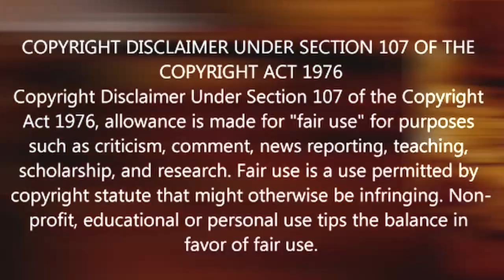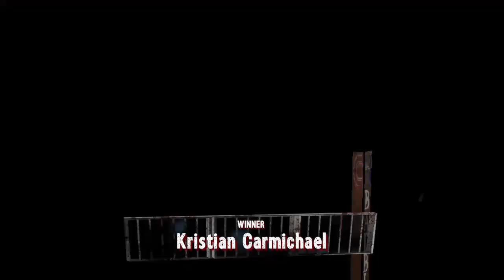CWA Bad Blood 2019 (Part 1/3)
CWA's first CPV of the 2K19 Season has finally arrived live in Dayton, Ohio! And what a first part we have in story for you!:

- In tonight's opening contest, 6 underrated CWA Talents in Cali Hamilton, Kristian Carmichael, Country Calvin Jones, Nate Xpress, JZ & Christian Lochlan battle for an undisclosed prize for the winner in an Over-The-Top-Rope Battle Royal!

- "The British Badass" Nicole Caldwell looks to keep her hotstreak going as she defends the Underground Championship against a very game Suzie Bob Jones!

- After weeks of being blindsided and cheated by the duo of Bart Buster & Kronnin Kash, Roy McCallister enlists the help of a mystery partner to take down the duo of trouble makers!

- Nate Virginia has a message for his opponent later tonight Charles Dante Dilengar!

- Ethan Sharply comes to make an announcement concerning a match that was originally scheduled for the card!

- In Part 1's Main Event, Cake looks to prove he is the better man between himself & Zayden Trudea as he gets him one-on-one with no Lynn Loud Jr in sight!

- Plus: Outstanding performances & shocking moments!

All that and more on Part 1 of CWA's Bad Blood!